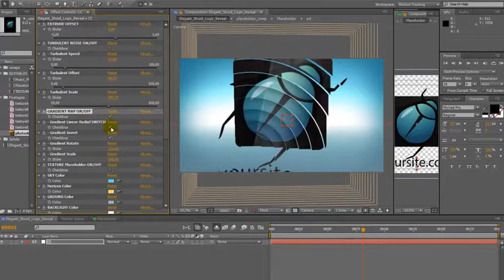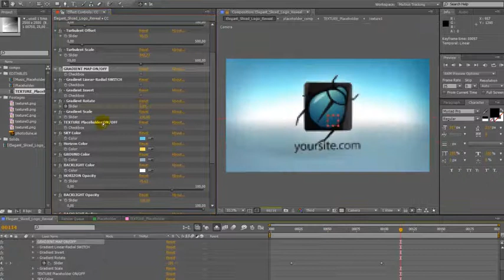Elegant Slice Logo Reveal Pack | After Effects template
Created: 3 February 16
Universal Expressions: Yes
Length: 0:08
Resolution: 1920x1080
File Size: 53MB
Media Placeholders: 1
Text Placeholders: 1
Category: (logo-stings)

Description: My brand new Elegant Slice Logo Reveal Pack of 4 Main Style Logo animation with many variations: Texture Mode, Gradient Mode, Turbulent Mode, Own Color mode (You can use the Logo own colors!) It s good for: cool corporate logo opener, unique and special logo reveals, impressive marketing campaigns, amazing promotions, presentation for a project website or business, product advertising, promo sales, commercial projects, online service, social marketing, corporate design, creative branding. The project included 2 version: Base scene and one extra scene with full white background. Quick and easy to edit, just drag and drop your logo and music...